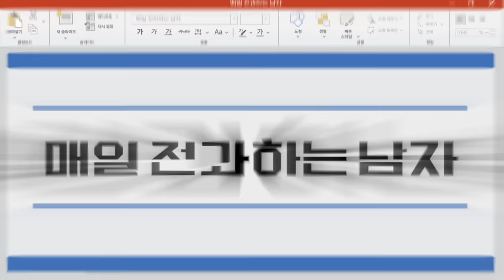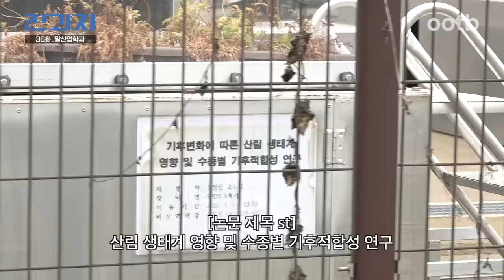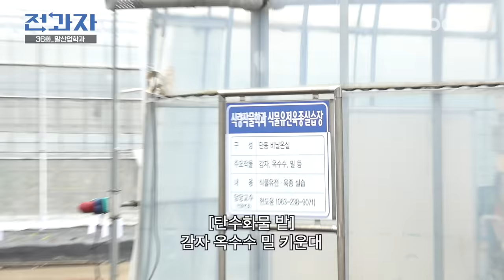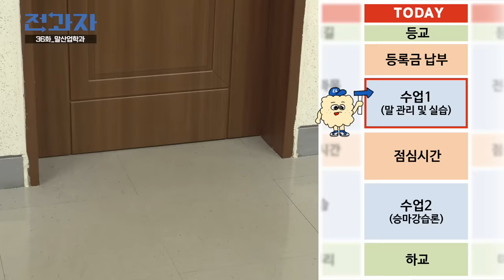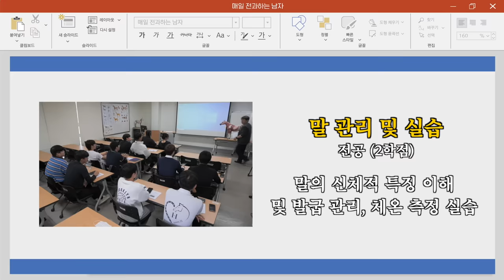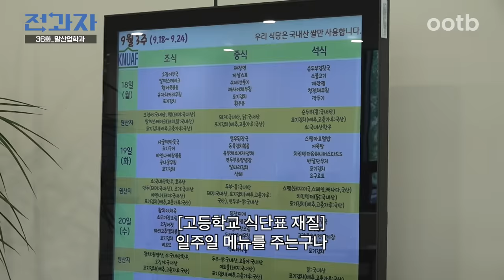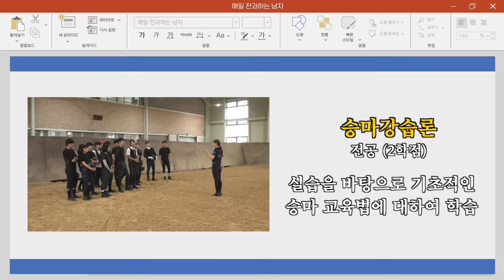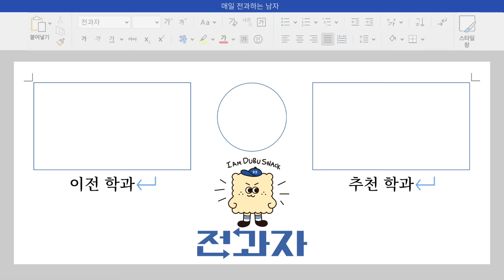[EN/JP] 역대급으로 말 많은 학과 [농수산대 말산업학과] | 전과자 ep.36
이게 웬 말이야?
오늘은 농수산대 말산업학과🐎!!

말발굽 관리도 해보고
전과자 인생 첫 승마도 해봤는데!

과연 전과자의 승마 실력은??

10월 한 달간, [일리윤 세라마이드 아토 로션 334ml*2입]
올영에서 할인 중! (31,400원 👉 19,900원)

본 영상은 국립한국농수산대학교와 일리윤의 제작 지원을 받았습니다.